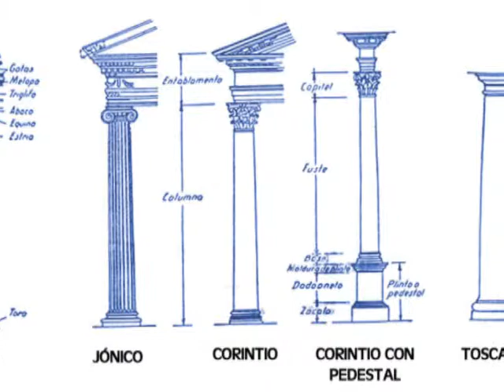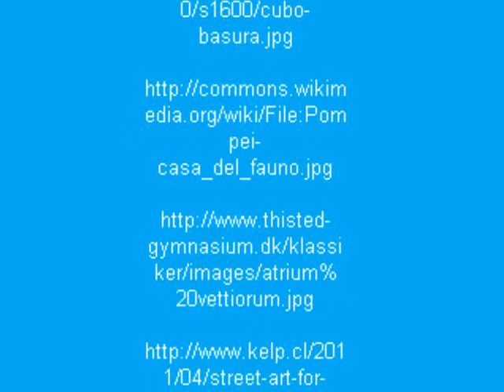Villa de Santa Rosa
Profundiza, curso 2012-13. Realizado por Tamara, Antonio, Carmen y Adrián.